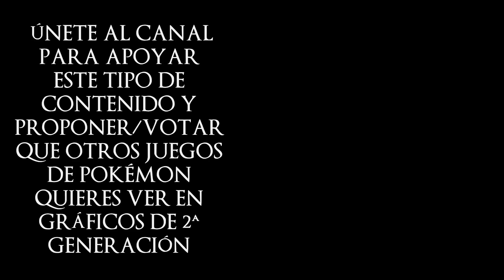Pokémon ESCARLATA y PÚRPURA en GAME BOY COLOR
Os presento Pokémon Escarlata y Púrpura de Game Boy Color. Así habrían sido los juegos de Paldea si hubiesen salido en la época de la segunda generación.

💥 MEJORES VÍDEOS DEL CANAL 💥

Apoya con un like y un comentario para seguir haciendo cosas del estilo.